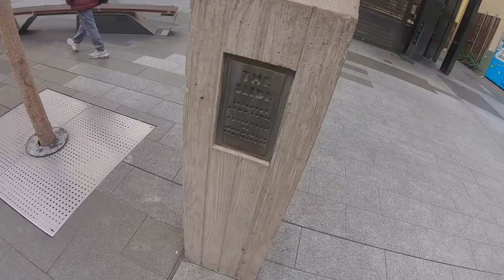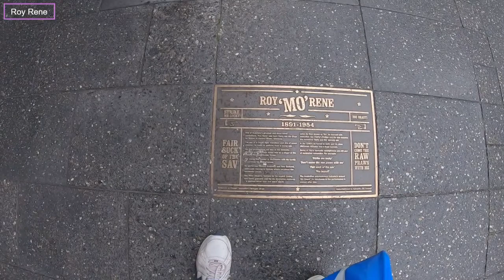Adelaide City Walk and Street Art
Various flying trips in a Tobago TB 10 Aircraft